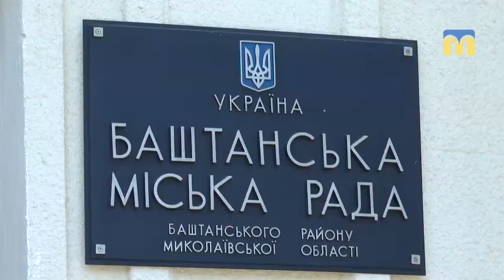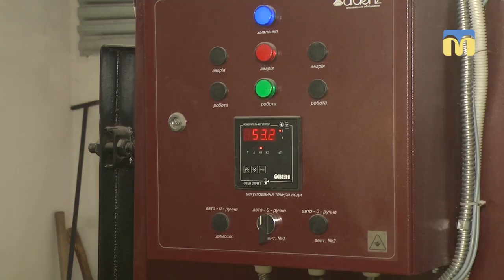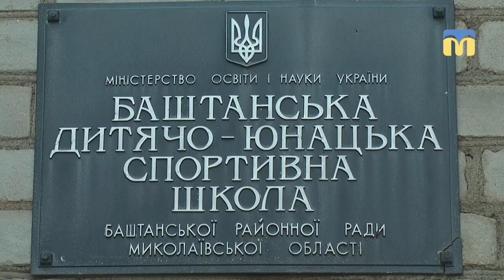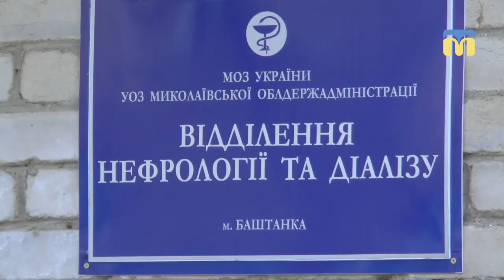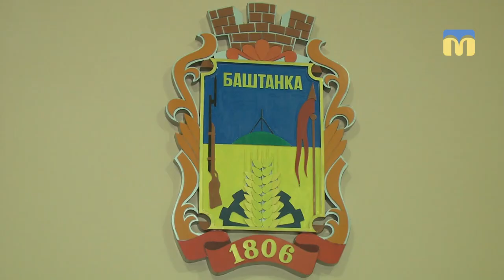Місто майбутнього. Баштанка - 29.12.2017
Баштанка - районний центр Баштанського району Миколаївської області - в центрі уваги програми “Місто майбутнього”